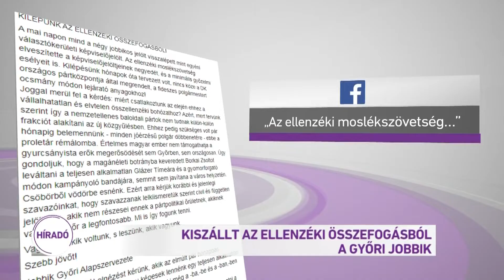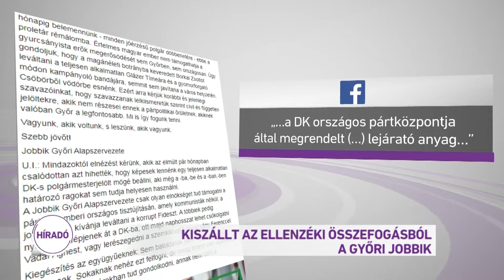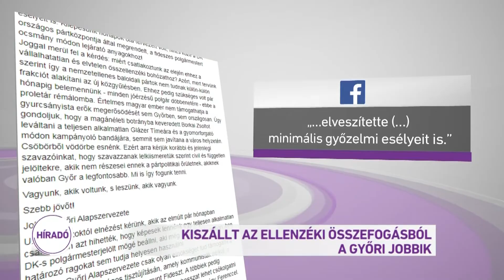Kiszállt az ellenzéki összefogásból a győri Jobbik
Hat nappal a választás előtt kiszállt a Jobbik az ellenzéki összefogásból Győrben. A párt helyi szervezetének négy képviselő-jelöltje visszalépett, ezzel szerintük, amivel szerintük az ellenzéki moslékszövetség elveszítette minimális győzelmi esélyeit is. A Jobbik győri elnöke szerint az összefogás vállalhatatlan, úgy fogalmaz, hogy egy proletár rémálom. Gyurcsány Ferenccel pedig egy értelmes magyar ember nem fog össze. A Jobbik országos vezetése azonnal reagált: a győri szervezetet felfüggesztették, a visszalépő Jobbikosok ellen pedig etikai eljárást indítanak.